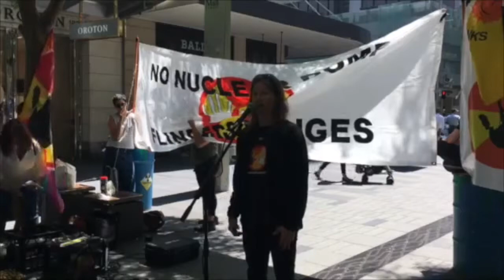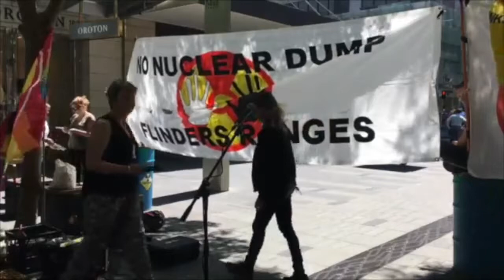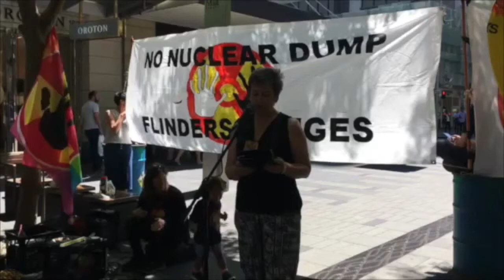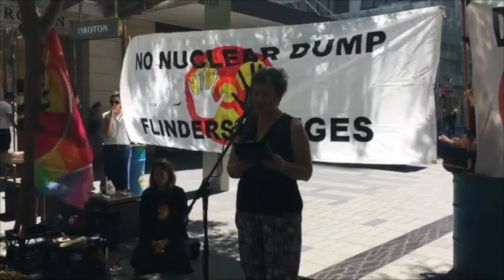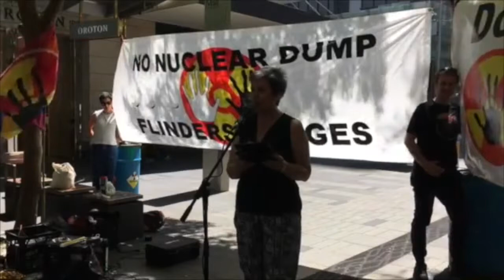Hill End farmer Robyn Rayner speaking at the Sydney rally against nuclear waste dumps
Robyn Rayner and family live across the road from one of the sites on the shortlist of six that up until April were being considered for the national nuclear waste dump. With only one site now under further assessment- Wallerberdina Station in SA- Robyn and her husband Geoff travelled to Sydney for the national day of action to offer their support to the Adnyamathanha Traditional Owners and community fighting against the proposal.